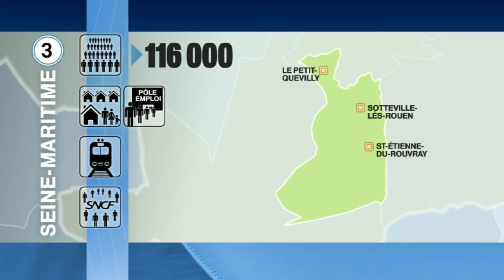Législatives 2017 : Ce qu'il faut savoir sur la troisième circonscription de Seine-Maritime